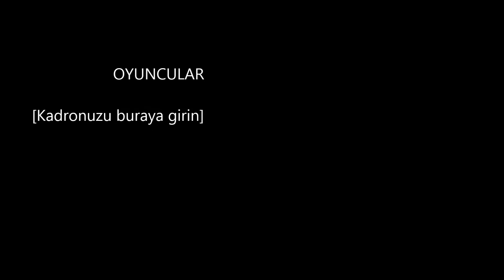Modlanmak BigDig Bölüm 2 Teknoloji Gençleri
Bu bölümümüz de neler yaptık WindTurbune çalışmalarımız oldu.
Keyifli ve sohbet ederek geçirdiğimiz videomuzun sonunda komik bir kapanışla bölümümüzü size sergilemek üzere youtube a yükledik :) Beğendiyseniz yorum atmayı ve LİKE tuşuna basmayı unutmayın :)